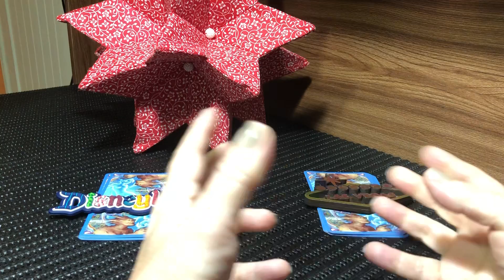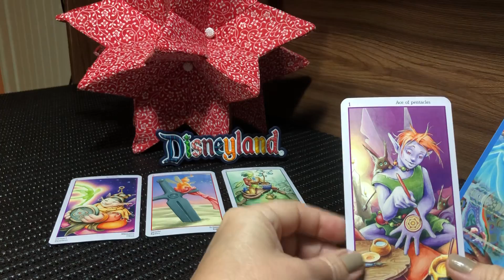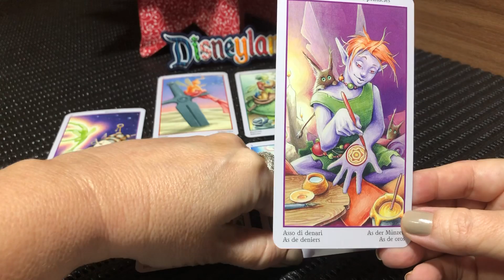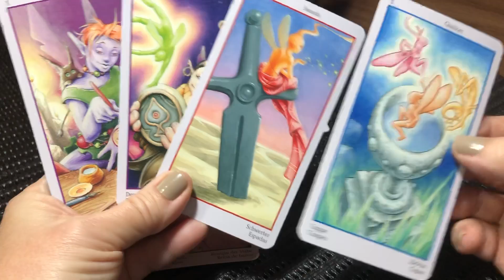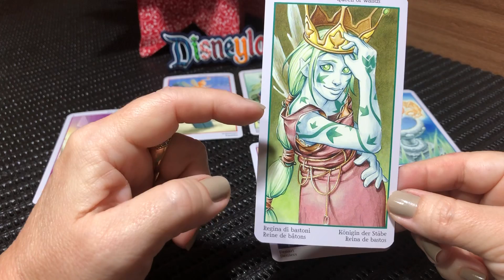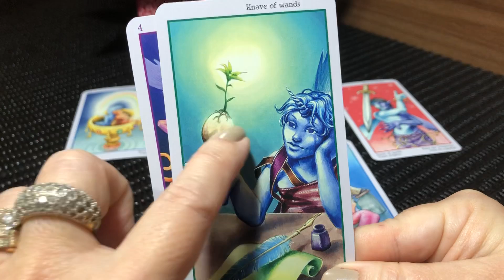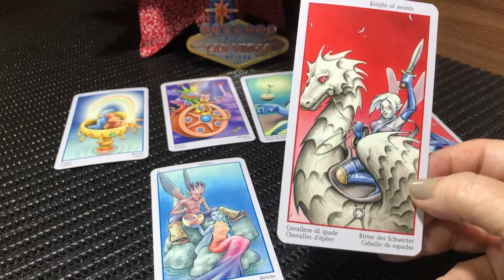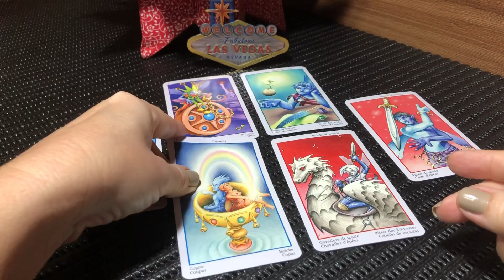Leitura intuitiva ✨ mensagens preciosas dos mentores ✨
Leopoldina - MG
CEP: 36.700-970